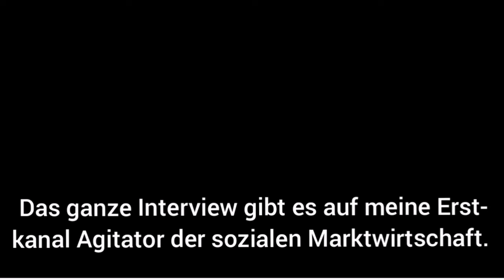Pessimistische Einschätzung! Markus Fiedler zur aktuellen Lage in Deutschland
Markus Fiedler, der zusammen mit Dirk Pohlmann über politische Einflussnahme in der Wikipedia aufklärt, ist heute hier zu Gast, um über dieses Thema zu sprechen.
Wikipedia ist kein Lexikon! | Interview mit Markus Fiedler von Geschichten aus Wikihausen